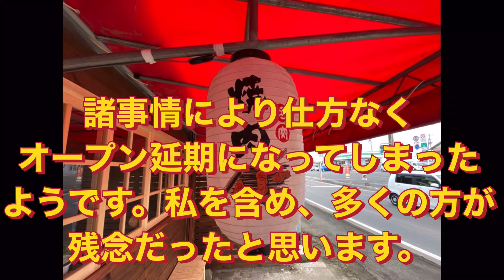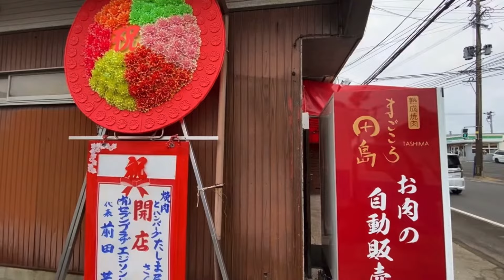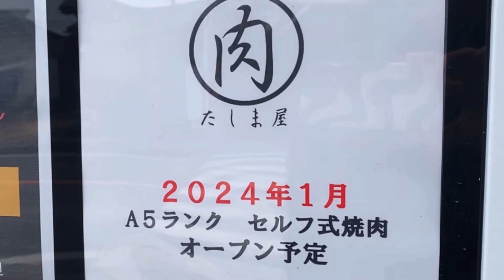【拡散希望です。】 セルフ式焼肉&ハンバーグ たしま屋 鹿児島県出水市西出水町 グランドオープン 2月9日 肉の日